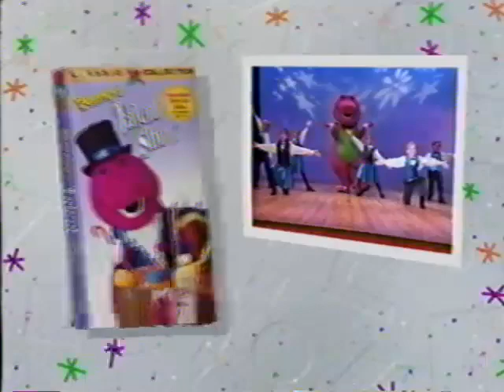Once Upon A Time Credits Comparison (Screener vs. Final Version) (V2) (1996 Version) FINAL!!!!